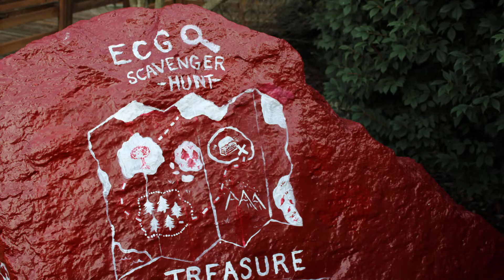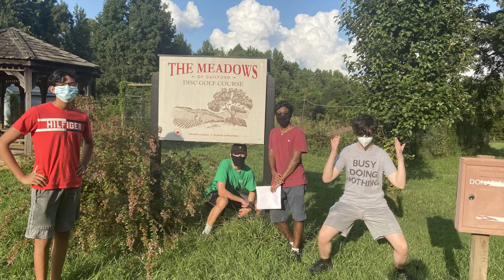ECG Scavenger Hunt 2020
The ECG Scavenger Hunt was organized by our wonderful STUCO!